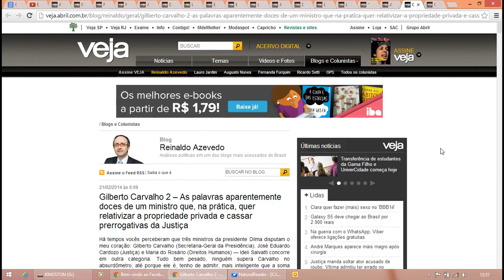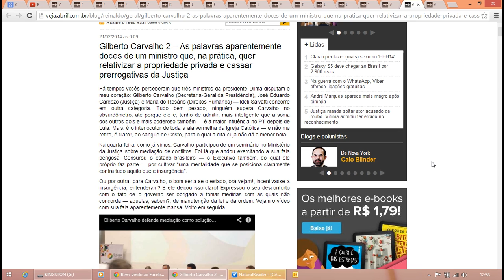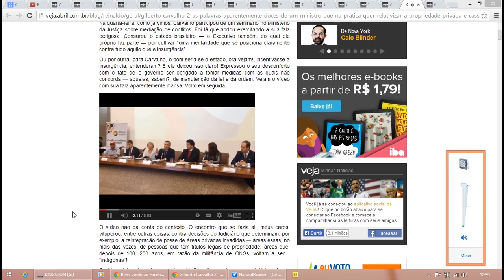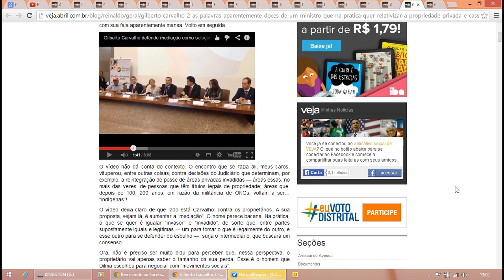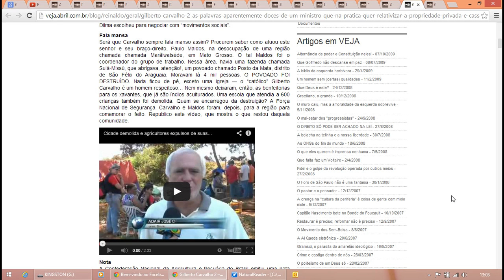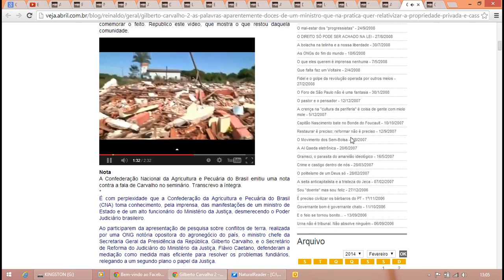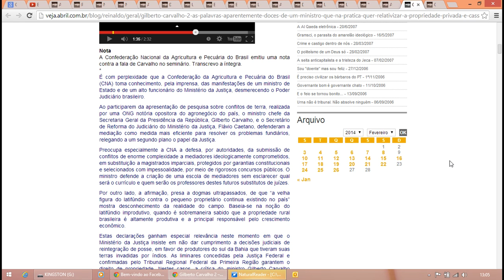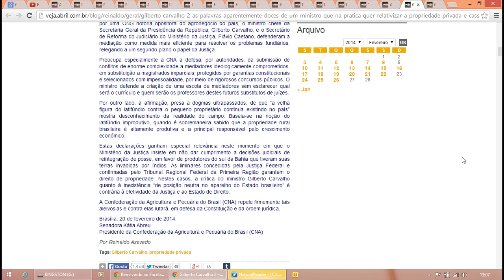Reinaldo Azevedo- Gilberto Carvalho quer relativizar a propriedade e cassar prerrogativas da Justiça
Gilberto Carvalho 2 -- As palavras aparentemente doces de um ministro que, na prática, quer relativizar a propriedade privada e cassar prerrogativas da Justiça.